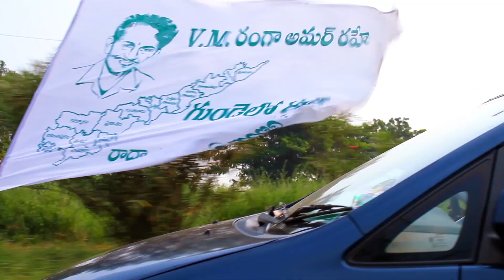Ranga Staute Inauguration || Vangaveeti Radha || Newlight Cinemas